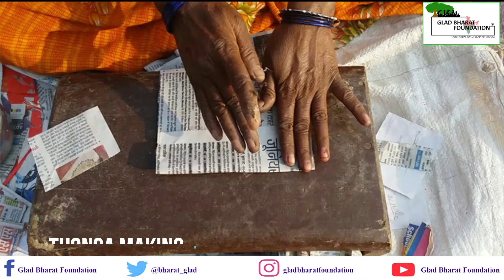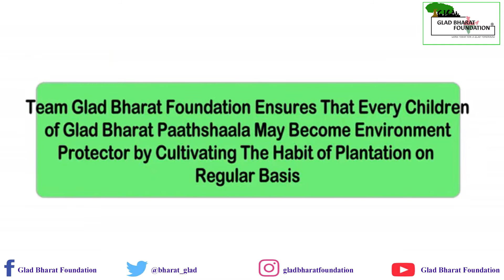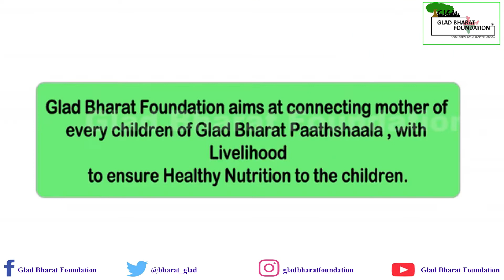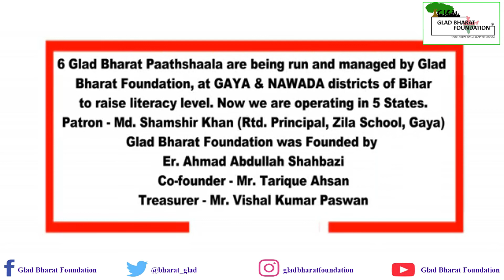DONATE WASTE DISCOVER BEST (DWDB) CAMPAIGN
Donate Waste, Discover Best (DWDB), a waste paper/newspaper, and other reusable waste collection campaigns. Please fill out the form for managing collection and pickup.

Dear proud donor,
Used papers, newspapers, and mildly used clothes which occupy the corner of your house and you want to get rid of them by selling them to "Raddi Wala", is very precious and important to us. Your waste is the source of
1. Livelihood of many underserved women,
2. Source of education and health for many underserved children and communities.
3. Source of environment protection activities.

Join DWDB campaign and instead of selling it to raddi wala, donate that used papers and newspapers to Glad Bharat Foundation.
Used papers newspapers, and clothes which you consider waste, are an important tool of social development for us.
We convert your waste into education, environment, health, and livelihood activities.
If you wish to join mission 5000 DWDB donor, please join by filling the form

For reference visit Glad Bharat Foundation's facebook page, instagram, youtube and Twitter.